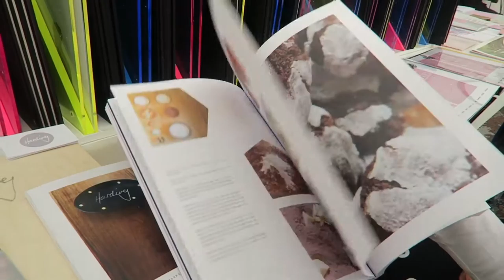CUTEST Graduate FASHION Show Ever! (Hope's Degree Show)